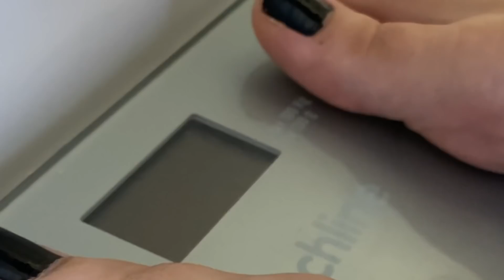DIÁRIO DA DIETA *fui na MÉDICA 🙌🏻*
Oii gente, esse vídeo é mais um vídeo de diário da dieta. Espero que gostem   ❤️

(altere a qualidade pra 1080p)

Músicas: canal Áudio Library